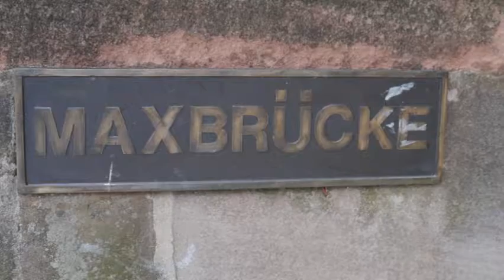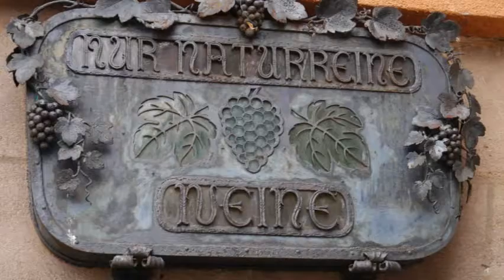MEINE NEUE HEIMAT: NÜRNBERG.wmv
BILDER VON DER ALTSTADT (NÜRNBERG)